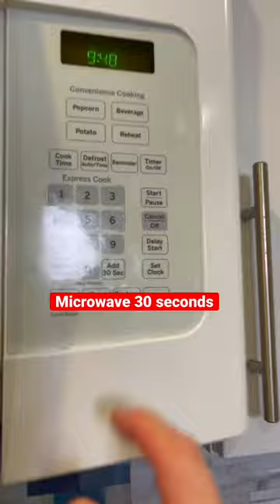Why you should NEVER drink Cream Soda 😳